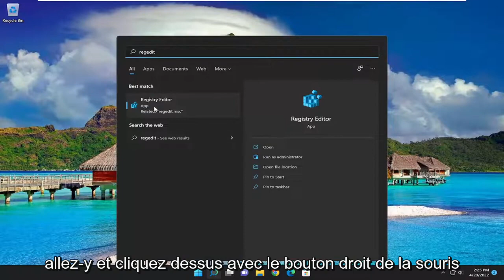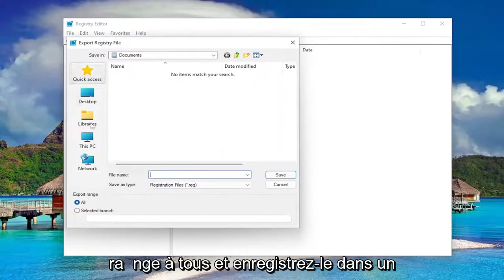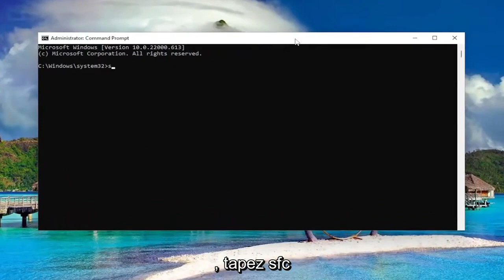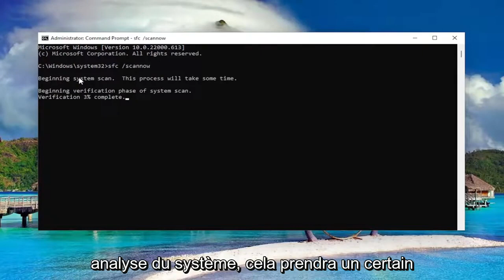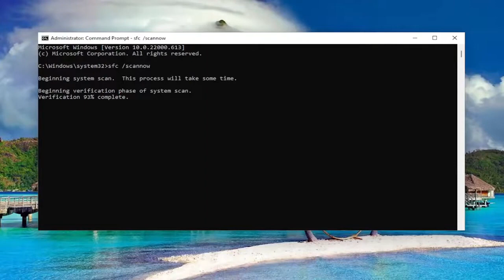Impossible de créer un nouveau dossier sous Windows 10/11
Impossible de créer un nouveau dossier dans Windows 11/10 FIX [Tutoriel]

De nombreux utilisateurs ont signalé qu'ils ne pouvaient pas créer de nouveau dossier dans Windows 10 et Windows 11 PC. Si vous rencontrez également ce problème, vous pouvez facilement suivre ces étapes pour résoudre ce problème.

Si vous avez du mal à créer un nouveau dossier dans Windows 10, cela peut être dû à plusieurs raisons. Il se peut que vous utilisiez une version obsolète de Windows, que l'option de création d'un nouveau dossier soit manquante ou que quelque chose ait endommagé les fichiers de votre système.

Problèmes abordés dans ce tutoriel :
impossible de créer un dossier
impossible de créer le dossier canon
impossible de créer un dossier dans windows 11
impossible de créer un dossier sur le bureau windows 11
impossible de créer un dossier l'accès est refusé
impossible de créer l'accès au dossier refusé
impossible de créer une archive de dossier temporaire
ne peut pas créer d'archive de dossier temporaire windows 11
a impossible de créer un dossier sur la carte sd
a ne peut pas créer de dossier dans windows 11
a ne peut pas créer de dossier sur l'ordinateur

Si vous ne pouvez pas créer un nouveau dossier dans Windows 10, cela est en grande partie dû à des clés de registre corrompues ; et voici quelques façons de le réparer et de restaurer votre nouvelle option de dossier.